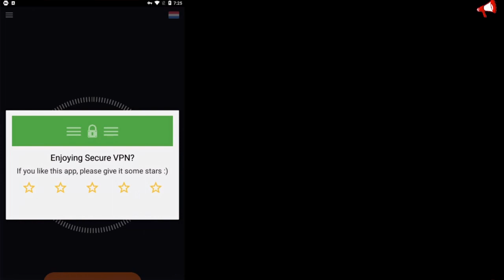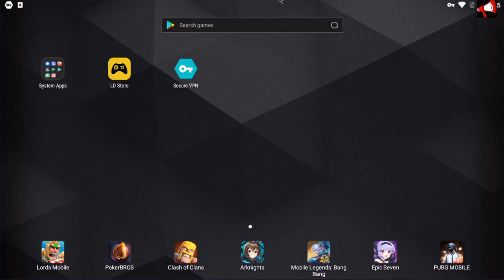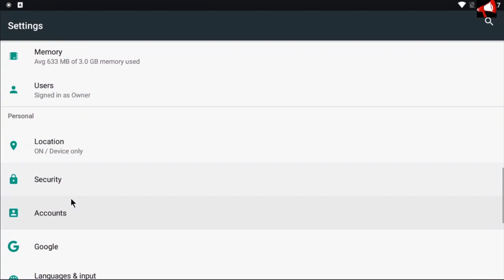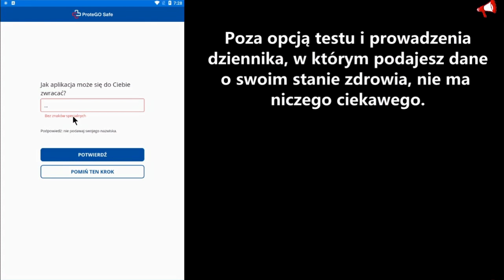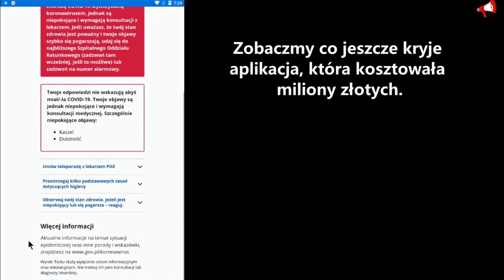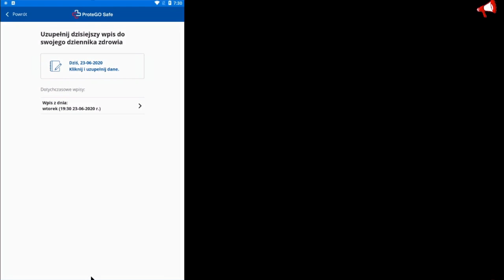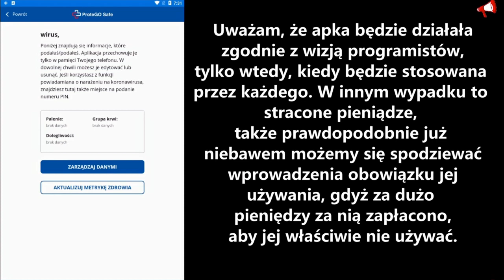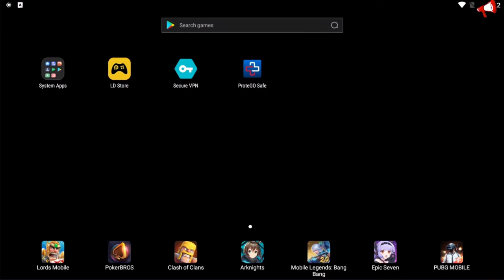ProteGO Safe jak działa? Przekaz medialny a rzeczywistość w funkcjonowaniu ProteGO Safe. Inwigilacja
Zrodlo:
Ministerstwo Cyfryzacji

protego sp. z o.o